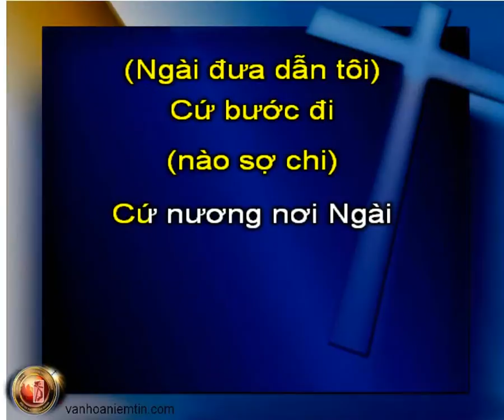A173 Chiên Của Chúa, KaraThánhCa